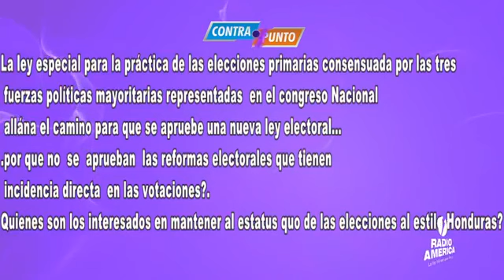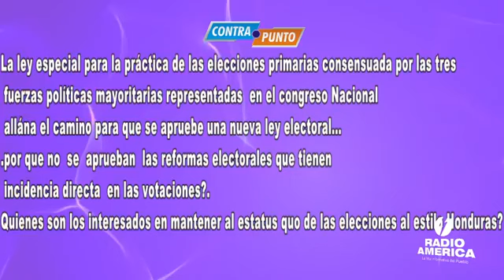La falta de transparencia en los procesos electorales" - En Contra Punta con Ledesma Maradiaga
AmericaDebate ContraPunto Hoy en cabina abordaran el tema: " La falta de transparencia en los procesos electorales"

moderador Lic.Lesman Morazán